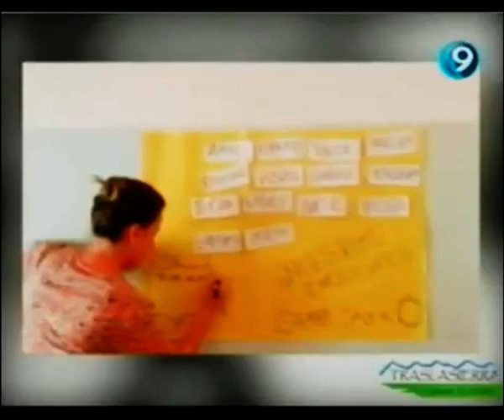TRASLASIERRA LUGAR DE ALMAS - NOTA CON GISELLE CASTRO - PROGRAMA 3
TRASLASIERRA LUGAR DE ALMAS
MULTIMEDIO CEMDO

ENTREVISTA A GISELLE CASTRO

TERCER PROGRAMA

***Si querés ver el programa completo